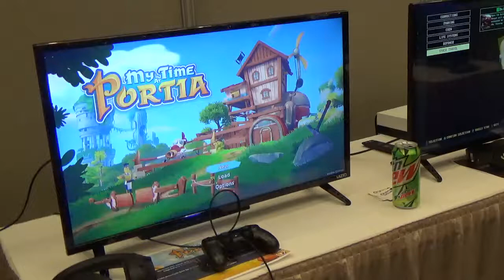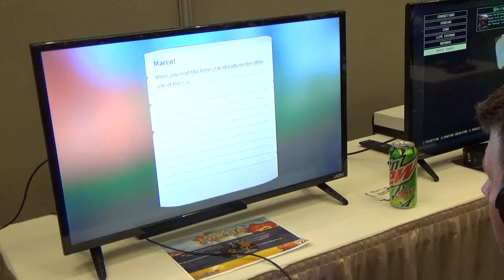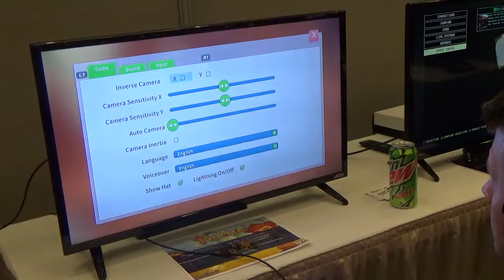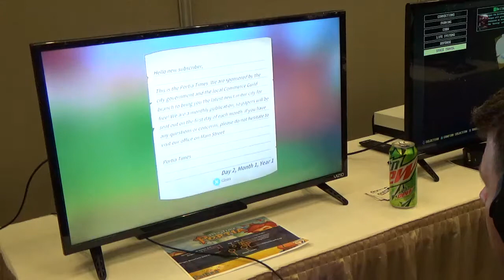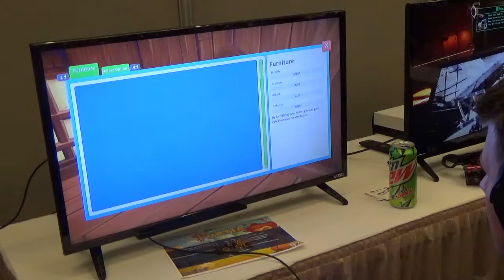My Time at Portia E3 2018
Host Scott Clark getting his paws on the "My Time at Portia" Demo at E3 2018.